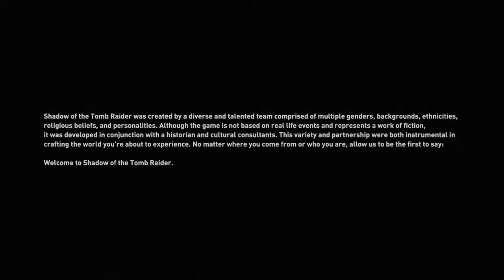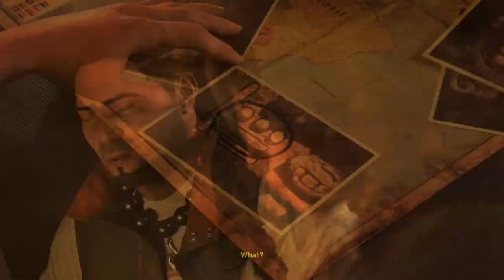Shadow of the Tomb Raider (Part 1) The apocalypse has begun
Sorry for there being too many cuts, each cut was basically me trying to fix the game's frame rate